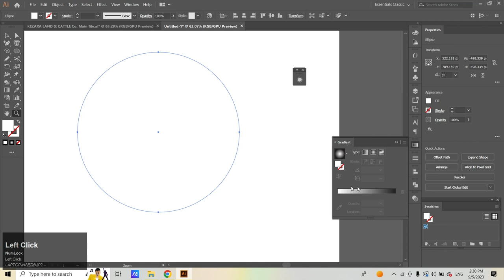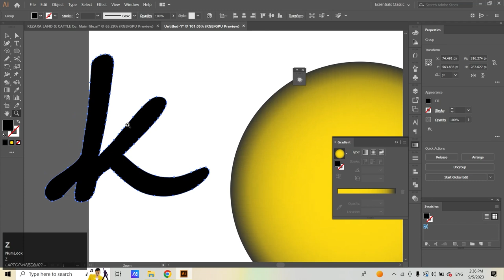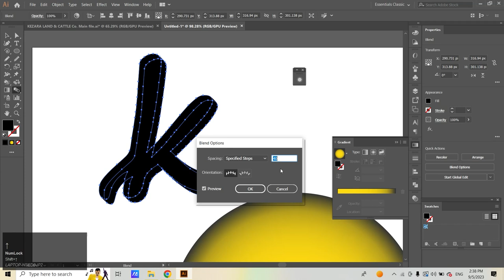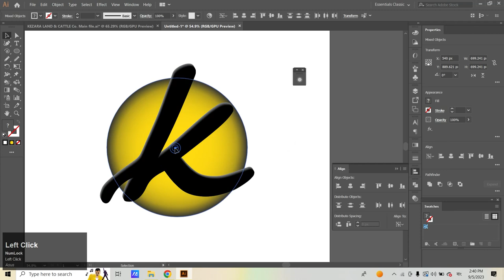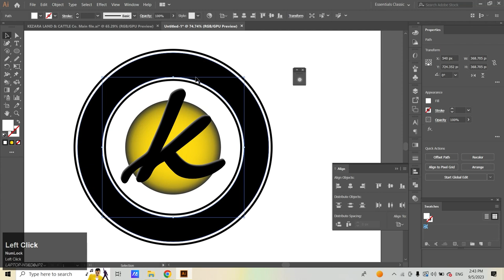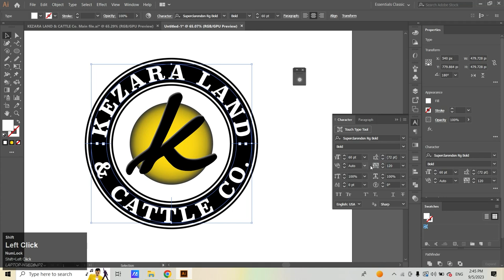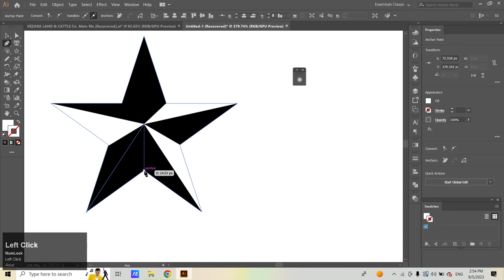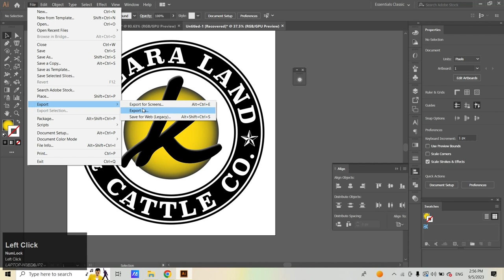Fiverr $25 Logo Design Work. Logo Design Tutorial in Adobe Illustrator.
In this step-by-step tutorial, we'll show you the exciting process of designing a stunning badge logo for A cattle firm using Adobe Illustrator. Whether you're a seasoned graphic designer or just getting started, this tutorial is perfect for anyone looking to add a touch of 3D charm to their brand identity.
I'll show you how Illustrator's vector tools can help you create interesting Badge-style logos, combining text effects and shapes to build the layout. This style has become popular for all kinds of logos, and T-shirt designs.